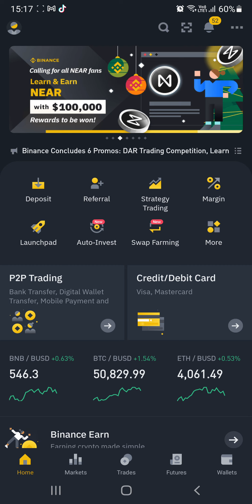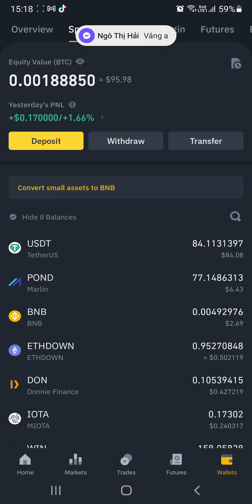Chúc mừng anh em token POND đã trả Binance (6.4$)